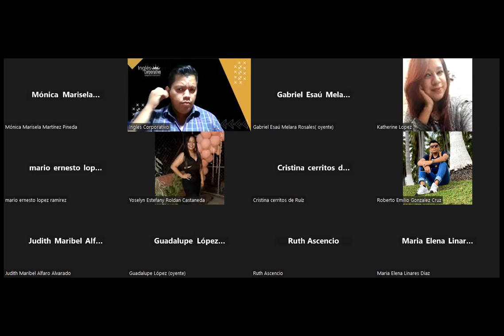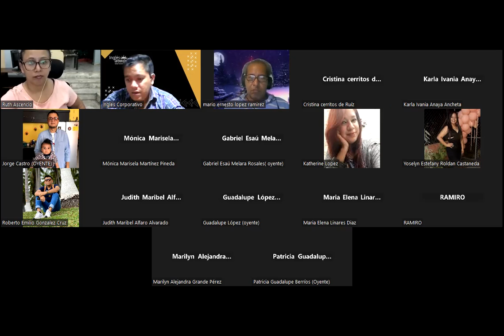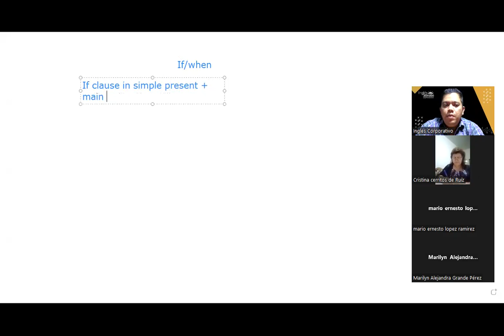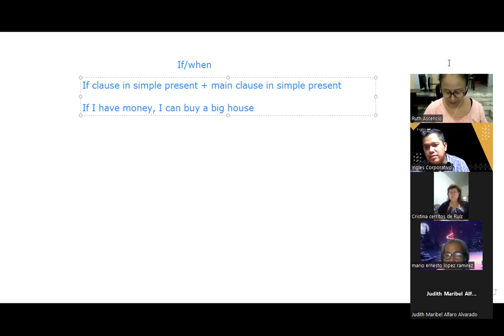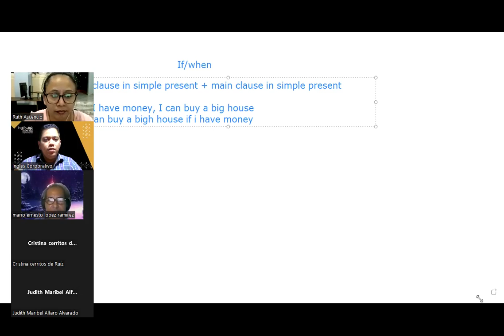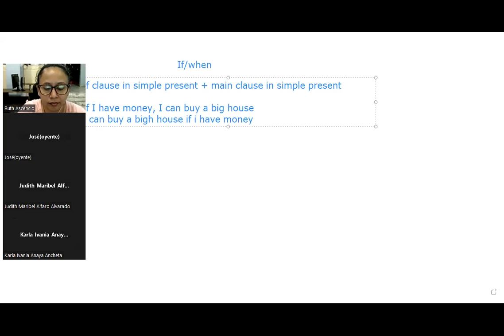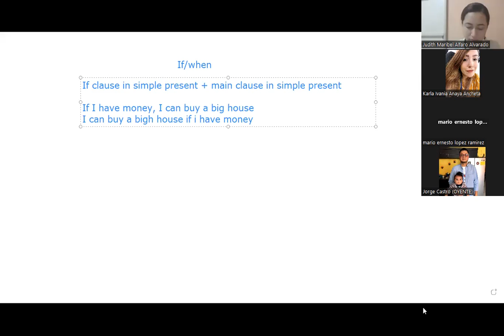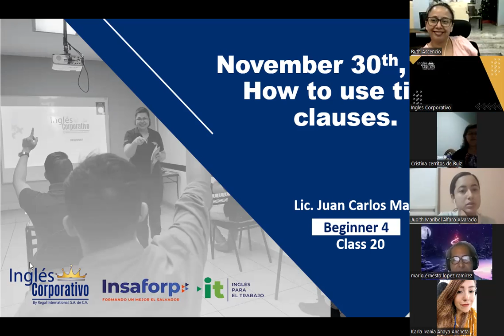Inglés Corporativo-30-11-2022-How to use time clauses. part 1